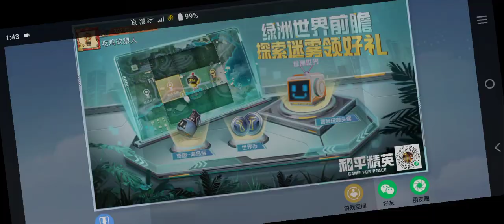吃鸡砍狼人 突变团竞2.0